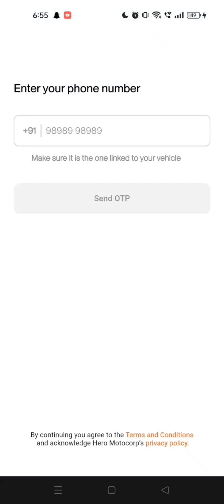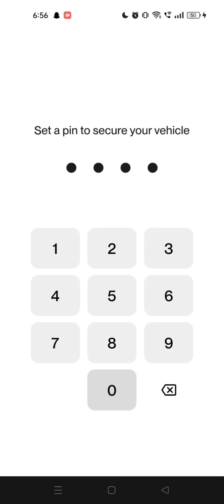How To Login in My VIDA App?